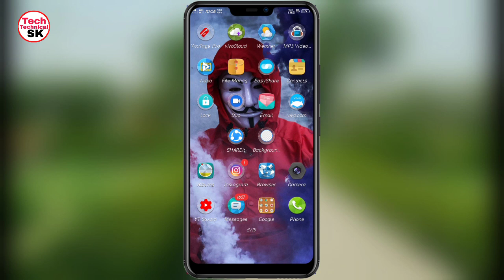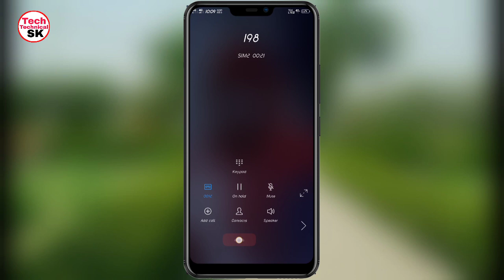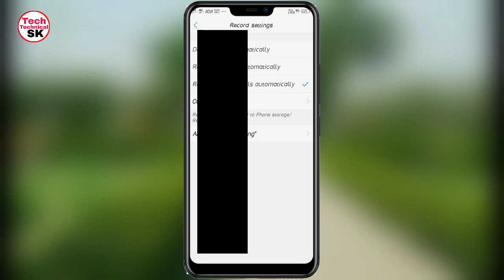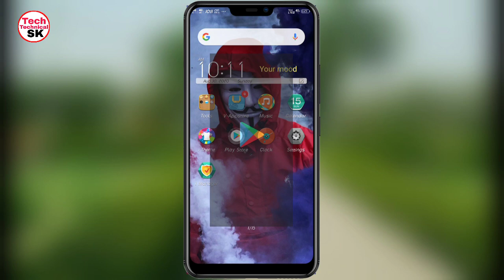Vivo Y81 Call Recording Setting automatically and manually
dosto is video me maine vivo y81 ke call recording setting ke bare me bataya hai